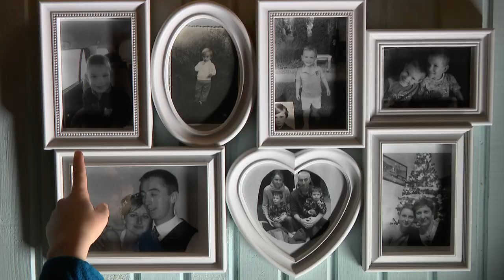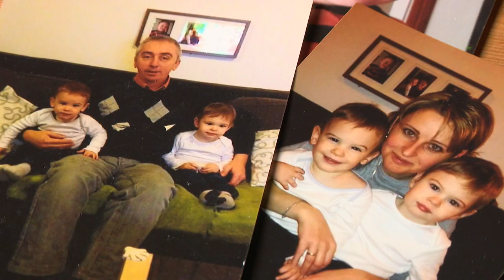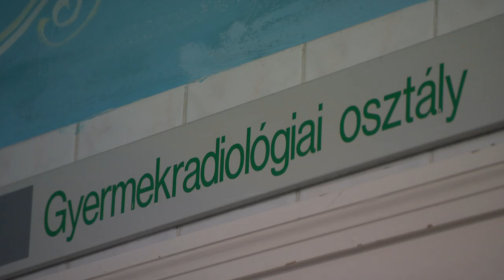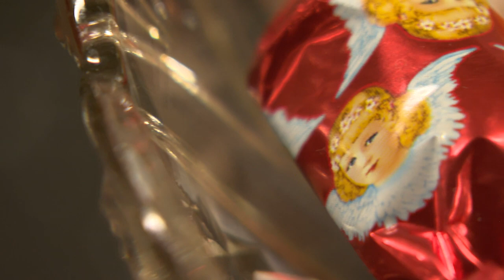SZÜLŐI SZERETET MINDENEK FELETT - Katolikus krónika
A szeretet mindent felülír – a Kárpátaljáról származó magyar házaspár szívszorító története, hitről, hűségről és szeretetről. Béres Tibor és felesége Gabriella két gyermekükkel, Domonkossal és Ágostonnal, immár 13 éve, Budapesttől nem messze, Vasadon élnek.  Idősebbik fiukat, a jelenleg 8 éves Domonkost, aki vidám, életrevaló gyermek volt, 2019 karácsonya előtt súlyos rohamokkal vitték a kórházba. Hosszú kivizsgálás után kiderült, hogy a kisfiúnak genetikai mutációs betegsége van. A ritka, gyógyíthatatlan betegség a Domonkost „éberkóma” állapotában tartja immár három éve. A család élete azóta teljesen megváltozott. Míg sokszor éppen az ilyen nehéz helyzetek marják szét a házasságokat, Tibor és Gabriella között a kötelék még szorosabb lett. Gyermekük szenvedését látva, a nehézségek ellenére sem ingott meg hitük. Úgy érzik, Isten feladatot bízott rájuk.  Domonkos ápolását kitartással, odaadással, szeretettel és főleg hittel végzik, bíznak abban, hogy egyszer meg fog gyógyulni.

Rendező: Hídvégi Igor
Operatőr: Halász Gábor
Szerkesztő: Tótik Enikő
Hangmérnök: Donát Zsolt
Vágó: Geissler Alexandra